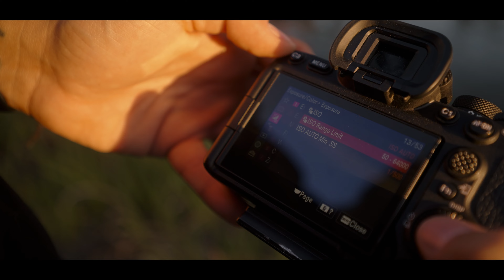The "Forbidden" Way To Take Photos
Hello everyone! This is Kevin! Today I wanted to bring you along with me to talk about the forbidden way to take photos.

I hope you learn something new with me and I appreciate you taking the time to check out the video.

Gear List:

Sony A7iv
Sony A7siii
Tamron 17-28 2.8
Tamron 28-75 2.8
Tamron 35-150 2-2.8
Tamron 70-180mm 2.8
Variable ND Filter By Moment
MY CAMERA BAG
Rode VideoMicro Mic
Peak Design Clip
Peak Design Wrist Strap
Prograde 256GB V90
Prograde CFExpress Type A
Prograde CFEXpress Type A and SDXC/SDHC UHS-II Dual-Slot Card Reader - USB 3.2 Gen 2
DJI Mavic Air 2 Fly More Combo
My Gimbal Zhiyun Crane 2s Pro
My Gimbal Zhiyun Crane 2s
Llano Sony Battery Charger
Aputure MC Light
Amaran 200x
Amaran 100x